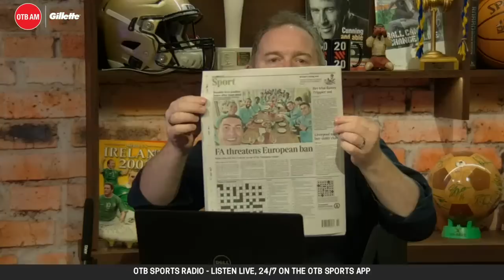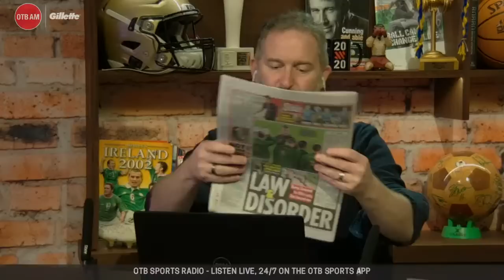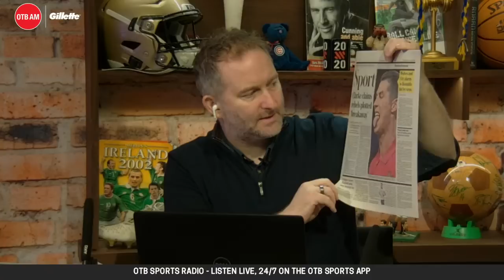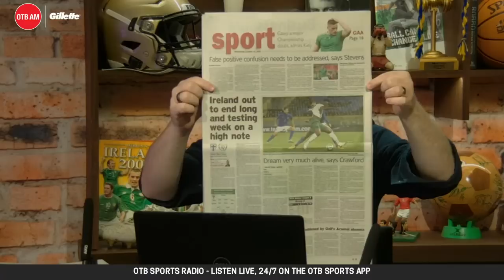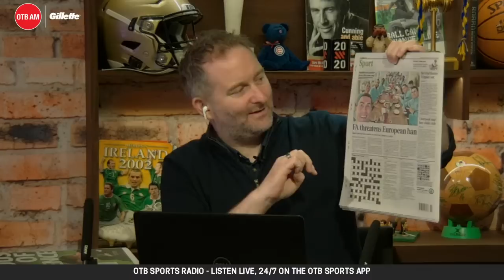OTB AM | Ireland-Finland w/Áine O'Gorman, McAteer & Lawro, Covid crisis w/Andy Moran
It's Ger Gilroy and Eoin Sheahan with you LIVE on Wednesday's OTB AM!

Republic of Ireland international Áine O'Gorman will join us on this morning's show we look ahead to Ireland's Nations League clash with Finland this evening. Can Stephen Kenny record a first win as manager?

OTB's own Nathan Murphy will also be with us on OTB AM to bring us all the latest news from the Ireland camp.

We will also have a sneak peak of our brand new series, 'Up Close and Personal', in association with Gillette. Up first, you will get a glimpse of former Liverpool & Ireland players Jason McAteer in conversation with Mark Lawrenson.

Finally, former Mayo footballer and gym owner Andy Moran will be with us to discuss how he's been hit by the ramp up in restrictions after an increase in Covid cases.

For all that and more, be sure to tune in from 7.30 am!

In association with Gillette | MadeOfWhatMatters.

LISTEN